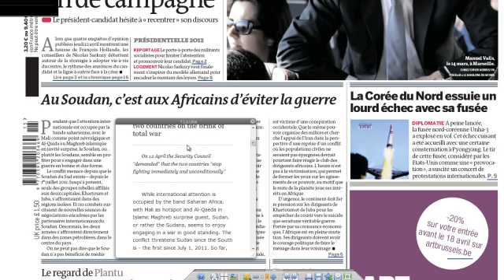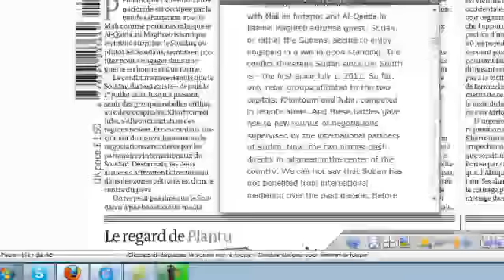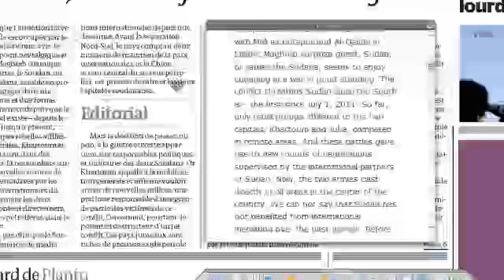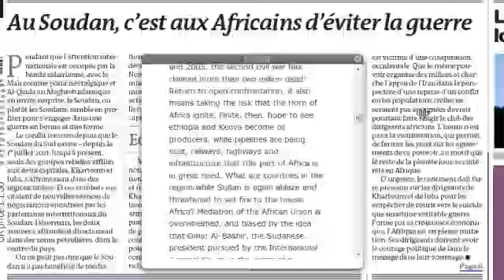Le Monde weekend edition front page translation April 13 2012.mp4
learning to read foreign newspaper
viewable on an Ipad or Ipod.